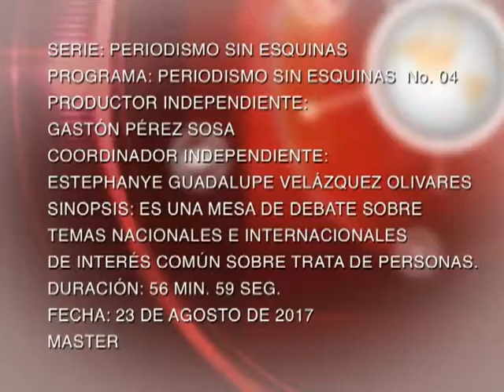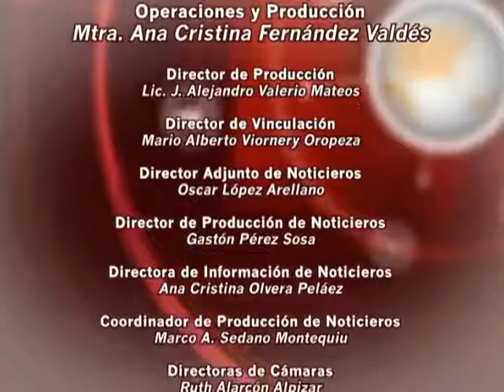Periodismo Sin Esquinas - Trata de Personas - Octubre 2017